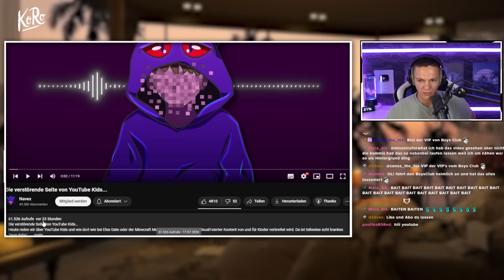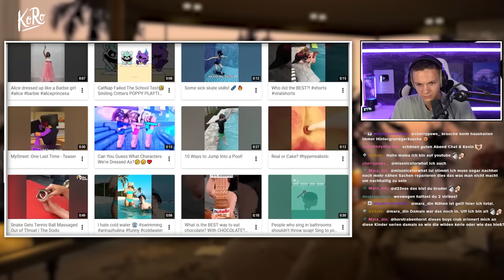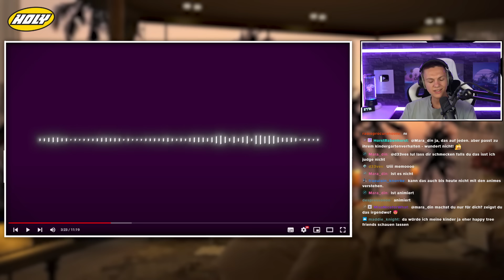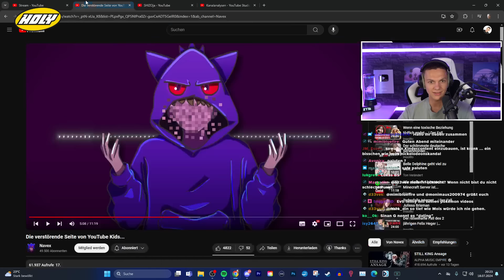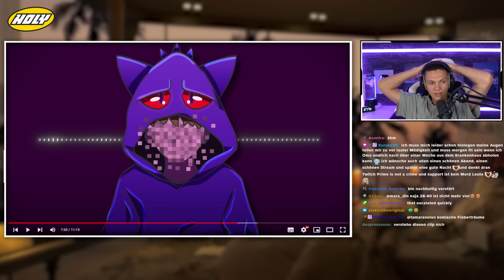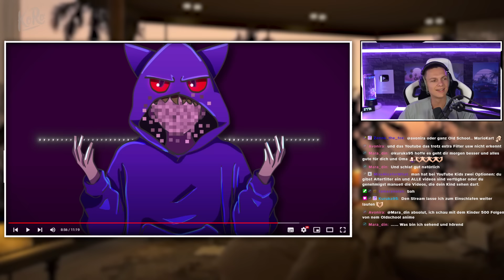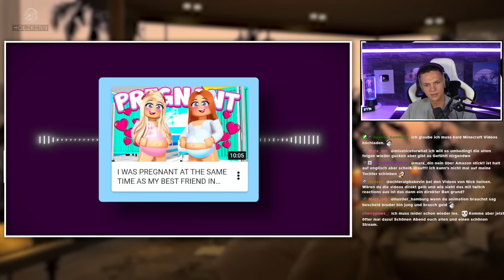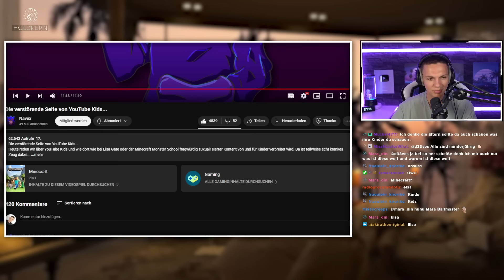Die verstörenden YouTube Kids Videos